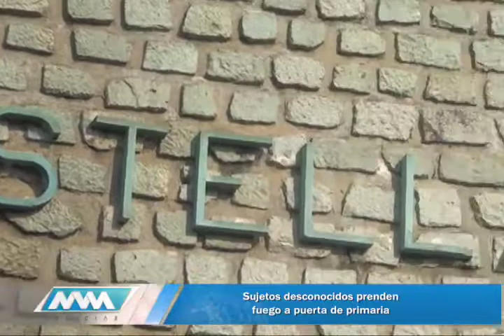Alexi Quema Escuela